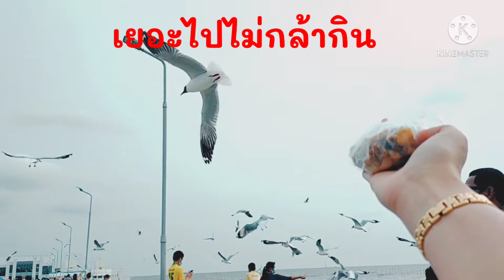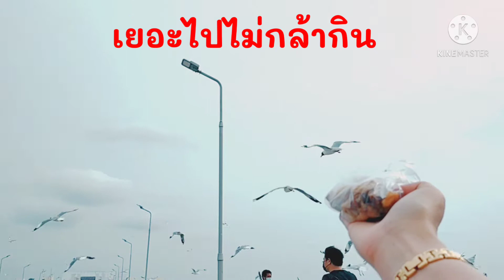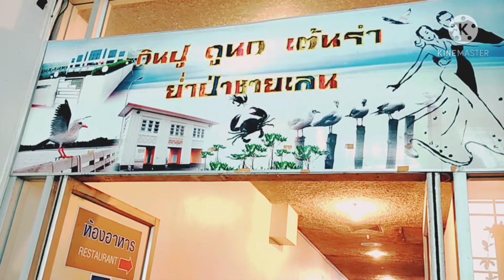เที่ยวตากอากาศบางปูดูนก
เทคนิคการตัดต่อ VDOลงyoutube